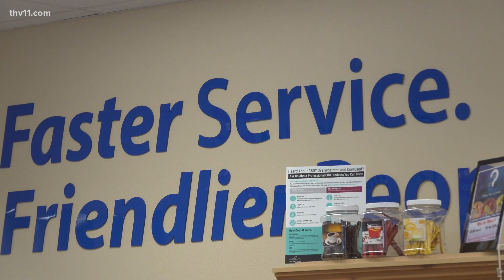Little Rock Mayor Frank Scott gets COVID-19 vaccine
The expansion of Phase 1B opened up vaccine shots for essential government workers and that includes Little Rock Mayor Frank Scott Jr.